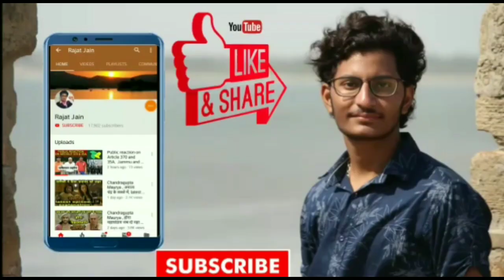कौन सा चंद्रगुप्त सबसे ज्यादा पैसे कमाता है ,Ashish sharma ,Rajat tokas,Faisal Khan salary lifestyle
पोरस बायोग्राफी , राजा पोरस का पूर्ण इतिहास

राम जी और हनुमान जी का महाप्रलय कालीन युद्ध

कनिष्क का इतिहास , कुषाण शासक कनिष्क

 एक हाथी जिससे हार गया था अकबर भी , Ramprasad king of elephant